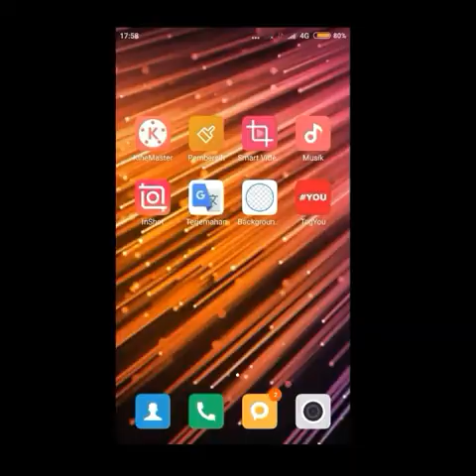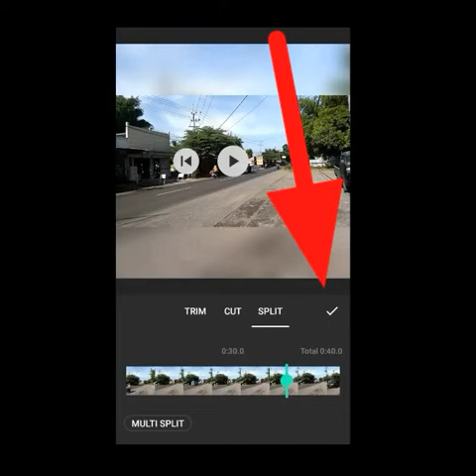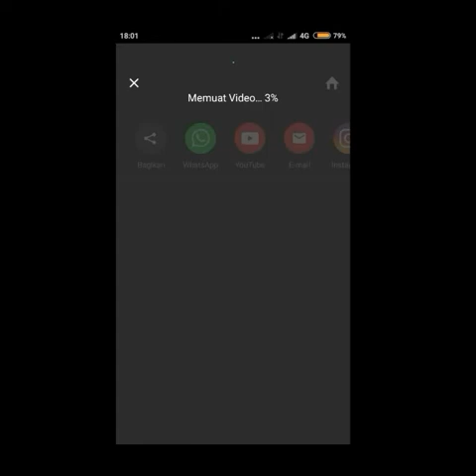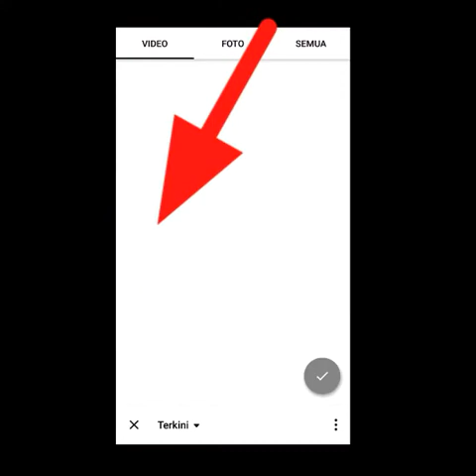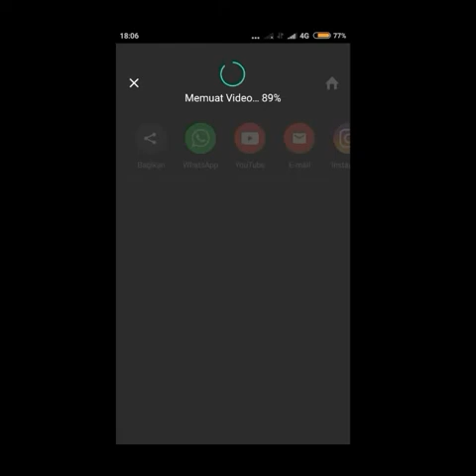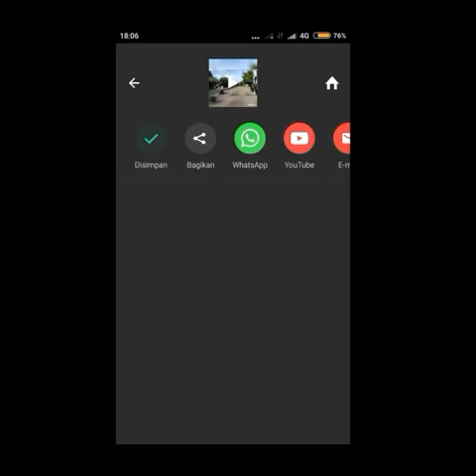Cara membuat video slow motion di inshot | pigiok 91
Cara membuat video slow motion di inshot

Membuat video slowmo di inshot,baik sebagian maupun keseluruhan video

Alat edit video;
1 fitur rekam layar bawaan hape
2 kinemaster gratis
3 smart video crop

Alat edit thumbnail:
Kinemaster.